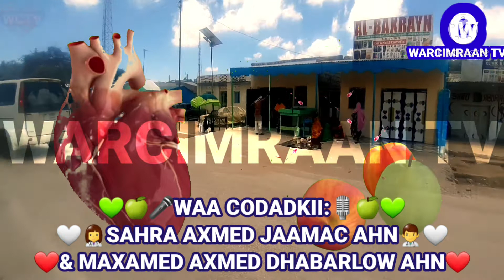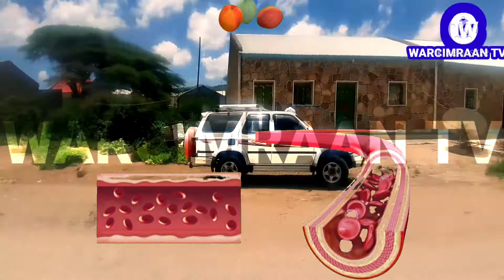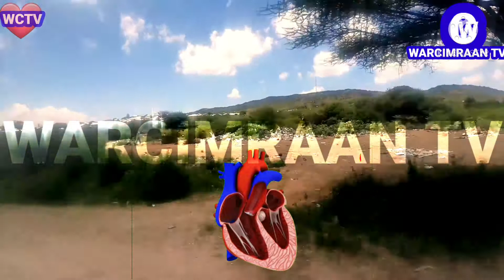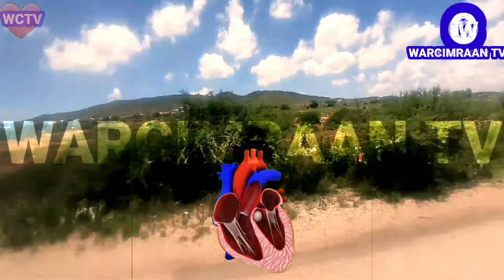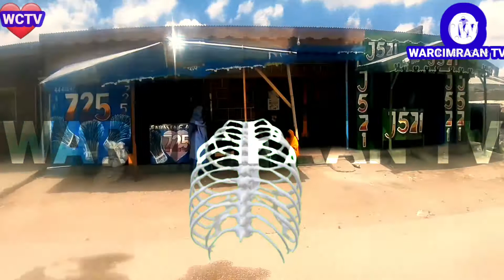HADDUU BEERKU QAYBSAMO SAHRA AXMED JAAMAC AHN IYO MAXAMED AXMED DHABARLOW DHAKHTARKII JACAYLKA HEES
SUPSCRIBE si aad ula socoto kanaalkeena
SHARE          si aad ula wadaagto ciddeena
COMMENT   si aan u wadaagno aqoonteena
LIKE               hadaad ka heshay muuqaalkeena
WARCIMRAAN TV Dr ABDILAHI AFTAHAN
Copyright contents, reuse not allowed

HEES HEESO HEESIHII HEESAHA HEESTA HEESTII HEESKA HEESKII 🥀🌹🍁⚘🌷💐🌺🌹🥀🌷🍁🌺💐 HORE-U-MARINTA HIDDEHEENA, DHAQANKEENA, FANKEENA, SUUGAANTEENA IYO AFKEENABA.

HADDUU BEERKU QAYBSAMO
CODADKII: SAHRA AXMED JAAMAC AHN IYO
MAXAMED AXMED DHABARLOW AHN

HADDUU BEERKU QAYBSAMO
BADH BAAN ADI KU SIINLAHAA
WADNAHAYGA BIDIXDANA
WAAN KUU BEDDELILAHAA
KAAGANA WAAN LA BIXILAHAA
WAA BOOLI DHIIGGUYE
KAAGALAMA BAKHAYLEEN
NAFTOO LABA BAHOOD NOQON
BADHKAAGAAN KU SIINLAHAA
BIYO HADDAAD CABBAYSANA
BISINKAAN KU DARILAHAA
BEDENKAAGA FAATAXO
BAWD BAAN IGA DHIGILAHAA
ILAAH WAXAAN BARYAAYAA
ADDUUNYADA BADHAADHIYO
BARKHAD INAAD KU WAARTOO
AAKHIRANA BISHAARITYO
JANNADA INAAD KU BARIDAA AAMMIIN
INDHAHAYGA, BAALKIYO
B'UDOODAAN KU DHIGANLAHAA
SANBABKAYGA BILAN BAAN
BADHTANKIIS KU GELINLAHAA
BELAAYADA XIJAABKAAN
BURDE (BISIN) KAAGA CELINLAHAA
WAXAAN BEERILAHAA UBAX
UU SOO BIXIYAY CAASHAQU
HABEENKII BOGGAYGAAN
IIGU BARI KU ODHANLAHAA
KOLKAAN SOO BARAARUGO
BISHAARAAN KU SIINLAHAS
BIDHAANTAADA ARAGGAAN
BILKHAYR UGU DUCAYNLAHAA
ILAAH WAXAAN BARYAAYAA
ADDUUNYADA BADHAADHIYO
AAKHIRANA BISHAARITYO
.? WAAN KU BAGABAGEEYAA
KUU LULILAHAA BALAG
.? BILATAYE SIDIISAAN
KU DAAWANLAHAA BILIC
BEER-YARADA OLASHAAN
BIYO SII KU ODHANLAHAA
SIDA BOOGA DHAYIHII
WAAN KUGU BOGSOONLAHAA
HAD IYO JEER BARIIDADA
KAALAMAANAN BAYDHEEN!
BIYO HADDAAD CABBAYSANA
BISINLAAN KU DARILAHAA
BEDENKAAGA/BEDDELKAAGA FAATAXO
.?BAWD BAAN UGA DHIGILAHAA
QALBIGAYGA BILAN BAAN
BAROO KAAGA DHIGILAHA
CAQLIGEENNA BADAN BAAN
ISKU WADA BADHXILAHAA ...
BOHOLYOW KALGACAL BAAN
BARIISADA KU TABILAHAA
NIYADDAAN HABEEN BADH
.? BACLE KUUGU TUMILHAA
BARBAARTA U HORREE BAAN
BILANEEY KU ODHANLAHAA
BIDHAANTAADA ARAGGAAN
BILKHAYR UGU DUCAYNLAHAA ...

CABDILAAHI QARSHE GUDUUDO CARWO XAAWO KIIN XAAWA KIIN AYAANA SICIID QALINLE MARWAAN YARE SICIID MIRE
💚XAYDAR AHMED RASTA LAFOOLE
🤍ABDIKARIIN ALI SHAAH CABDILLAAHI
❤XALWEYSTE WADNE KAABE ABDIFATAH MUKHTAR MUSTAFE LAACIBKA CABDI YARE CALI ZAKI XAMDA QAALI CIMRAAN CABDIFATAAX MUKHTAAR NIMCO MIGIL MUKHTAAR BEEROOF KHAALID KAAMIL ISKALAAJI CAAQIL YARE BILKHER AXMED BILKHAYR AHMED BIL-KHAYR  DUNIYA BARAXOW XABIIBA XASAN TOOXOW CADAR DUNIYA QAALI KHADIIJA FOODAY QADIIJA FOODEY CALI ZAKI CALI SAKI ALI SEKI BINTI BEELA ABDIRISAAQ ANSHAX KHADIJA GURE HAMZE YARE MUSTAFA DOLLAR NIINI DANCE SAFWAAN HALAC ASAD DHEERE QAALI LADAN HODAN ABDIRAXMAAN IKRAAN ARAALE IKRAAN CARRAALE FARTUUN FOOS MAHAMED TOBANLE XAMDI BILAN LIL BALIIL KING KHALID KINAN KAYNAAN FARTUUN DUCAALE DEEQA GACANLA CUMAR AADAN DUGSIIYE SICIID XAMARQOODH QOOMAAL JAANGO SUKHRA ROODA MAASH UBAX FAHMO SAHRA ILAYS / SAHRA ILEYS GACAN CABDI FANAX CALI JAANI AXMED AXMED NAAJI SACAD ROORAAYE FAADUMO QAASIN JILAWLE MUSLIMO QAASIM HILOWLE GAASIRA XABIIBA BALBALAAF FUAAD ILKACASE FOAAD ILKACASE ZARQAAWI SARQAAWI GAANDAA WARAABE MAXAMED CABDILAAHI DIIRIYE BULSHAAWI / GACMALIBAAXLE AXMED WELI IBRAAHIN FURINLE MARDUUF MAXAMED BAKAAL CIRO / CIRRO FALIS / FILIS LIIBAAN BILE QADIIJA HIIRAAN SAHRA DAWO QALANJO SHIINO CAASHA SIYAAD
FG: MAGACYADA FANNAANIINTA MAQAN KA BARO MUUQAALLADA KALE, MAHADSANID